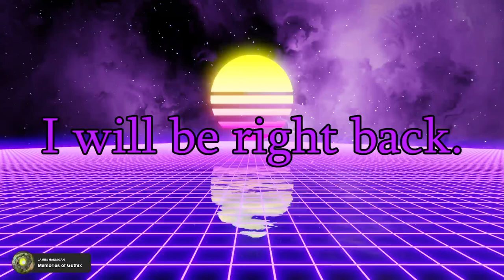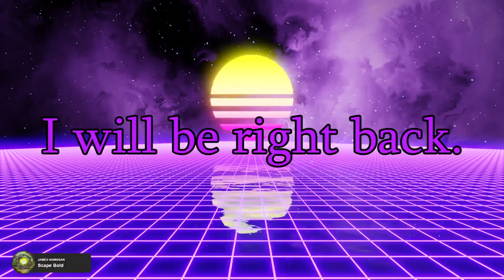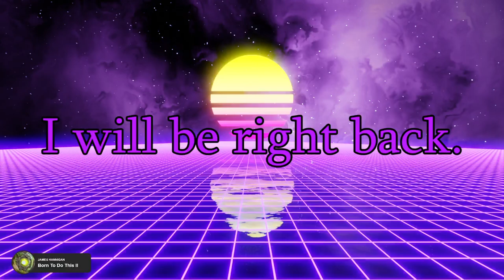Baldur's Gate 3 (Drizzt Solo 5) | ( 4/6/2024 )